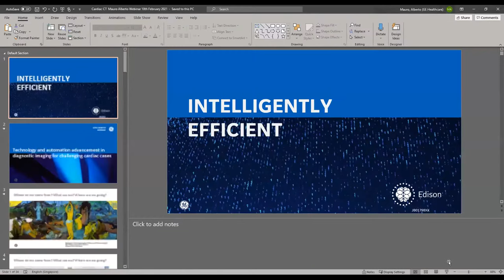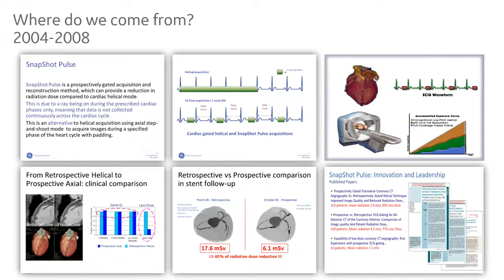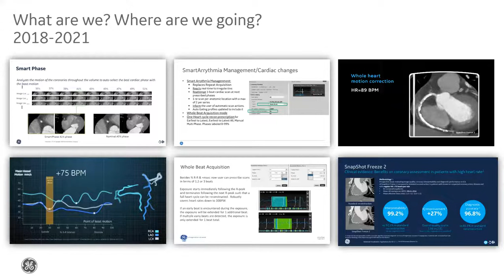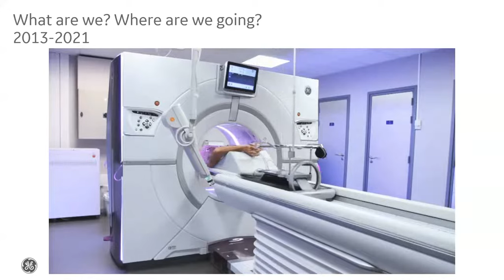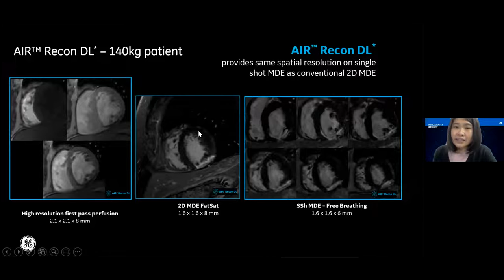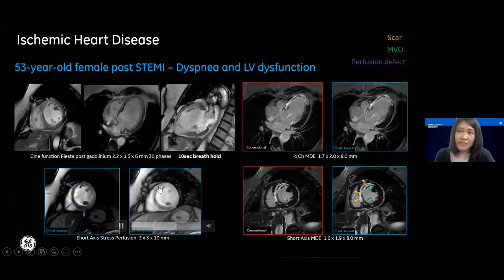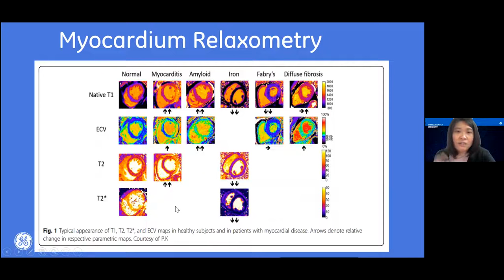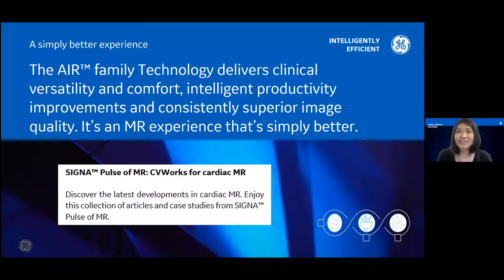Technology & Automation Advancement in Diagnosis Imaging for Challenging Cardiac Cases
Discover how GE CT and MR has evolved to transform how users handle and scan challenging cardiac cases of today. See the difference in image quality and scan time.